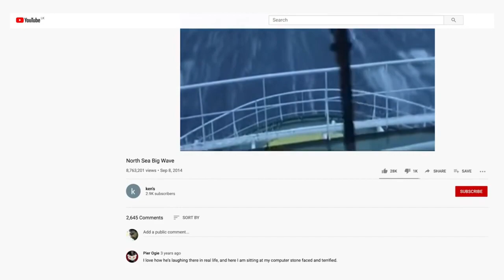MONSTER WAVES CAUGHT ON CAMERA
A rogue wave at sea is a freak wave that can wreck a cruise ship.  In this crazy waves compilation you will see monster waves vs ships and crazy waves caught on camera.

If you ever have had the misfortune of being caught at sea in the middle of a storm you will relate to this compilation of freak waves.   These crazy waves caught on camera will send shivers down your spine.  These scary stories of the freak waves at sea and those that have been victimized by them will blow your mind.  Whether they sink a cruise ship, smash into a building, wipe out a beach, or are surfed by the most braves of men, monster waves at sea have an an impact on everything,

A freak wave can be the result of a violent storm at sea or an earthquake in the middle of the ocean.  The tsunami that ensues from tectonic plate moments can cause the craziest waves caught on camera. Never underestimate the force of a freak wave tsunami or a the destruction of monster waves at sea.

Scary stories based in reality are the real horror stories and there is nothing that can render a human being more helpless than being stuck in a freak wave tsunami.  The impact of a monster wave vs ships can be deadly.   The human psyche was not created to withstand the PTSD causing monster waves caught on camera that are featured in this crazy wave compilation

Humans beware:  Monster waves, freak waves, and tsunamis can pop up out of nowhere as you will see in this video.  If you have ever have gotten crazy waves caught on camera then please send it to us for the part 2 video at .

We are here to bring to you real footage of scary stories, scary situations and scary events that are sure to send shivers up your spine.

Inspired by Mr. Nightmare, Chills, Nukes Top 5s, BizarreBub, Nexpo, Top 5 Scary Videos, Life of Luxury, Sir Spooks, & Kind Frostmares, SneakyJoy, Interesting Facts, Binge Control

Inspired by 10 Rogue Waves You Wouldn't Believe If Not Filmed…

Inspired by Cruise ship passengers slammed by deadly "rogue wave” speak out: “I flew up in the air”...

Inspired by 5 Monster Waves Caught On Camera...

Inspired by 5 Ships Caught in Monster Waves...

Inspired by Man Films Her Last Seconds Before The Wave Hits…

Creepy/Disturbing Doorbell Footage That Will Send Shivers Down Your Spine

 • Creepy/Disturbing Doorbell Camera Foo...

Disturbing Things Caught On DashCam

 • Disturbing Things Caught On DashCam F...

Scary Moments You Would Not Believe If Not Filmed

 • Scary Moments You Would Not Believe I...

Scary Home Invasions Caught On Camera

Animals Being Real Life Heroes In Scary Situations

 • Animals Being Real Life HEROES In SCA...

Credits:
The Halloween Dawn

Sound effect
Midnight in the graveyard